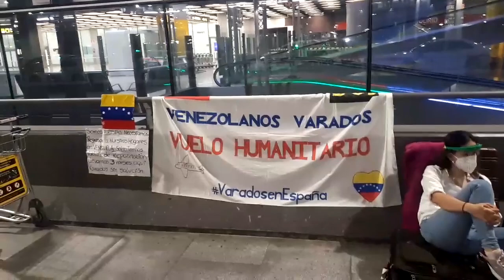TLN 600 VENEZOLANOS VARADOS EN ESPAÑA EN ESPERA DE VUELO DE REPATRIACIÓN